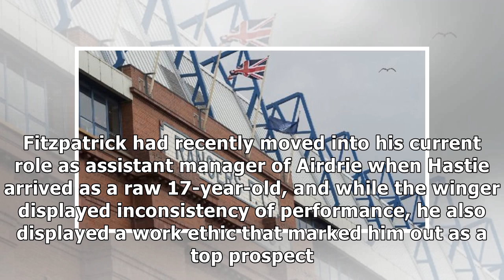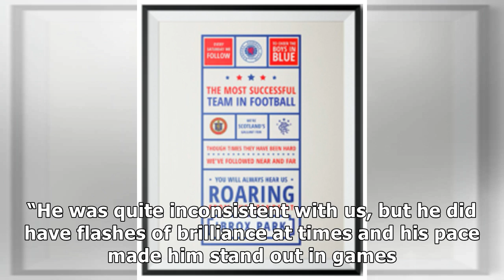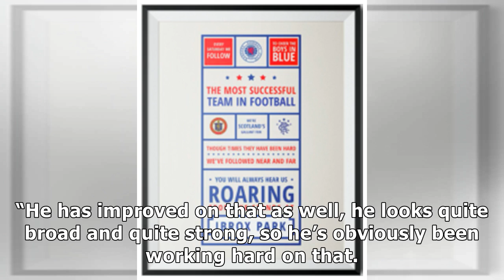Jake Hastie's former coach pinpoints the two things that marked him out for success ahead of Rang...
Jake Hastie's former coach pinpoints the two things that marked him out for success ahead of Rangers move